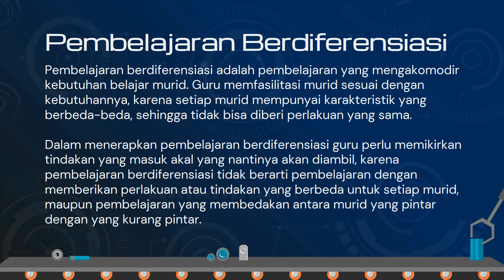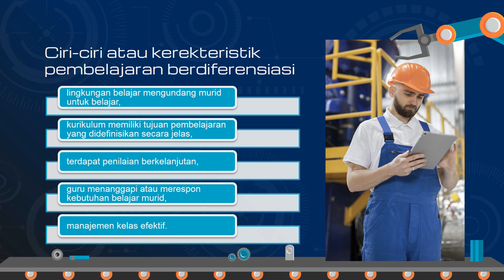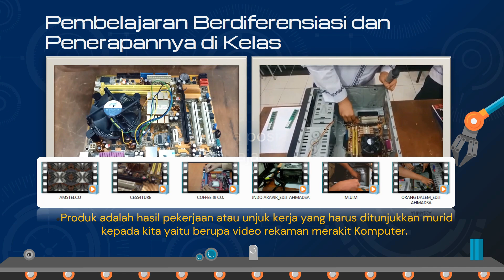AKSI NYATA Melakukan Salah Satu Jenis Diferensiasi (Konten/Proses/Produk)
Pada video ini merupakan aksi nyata pada platform merdeka mengajar.
Setelah menonton video ini, silahkan Bapak/Ibu memberikan umpan balik di kolom komentar.

Terima kasih sudah meluangkan waktu untuk menyimak aksi nyata yang telah saya selesaikan.